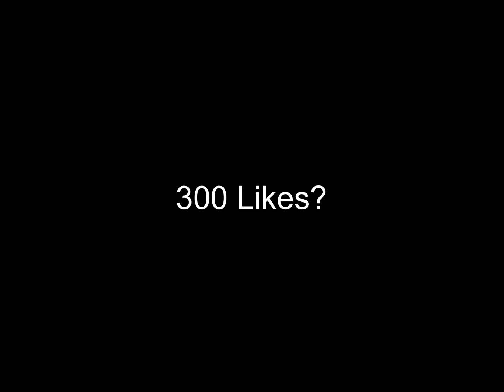SOLO KING! - 75 000 SCORE! (AGARIO MOBILE)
Track: BLXSTR - Paka Poka (Magic Free Release)

Track:E.P.O & Veronica Bravo - Burn It Down

AUTO CLICK , BEST  MOMEN